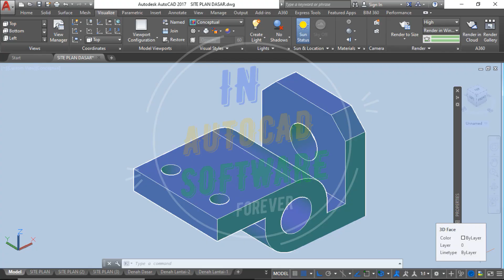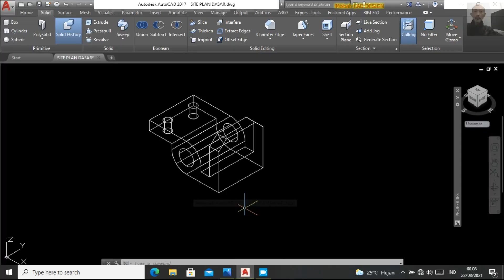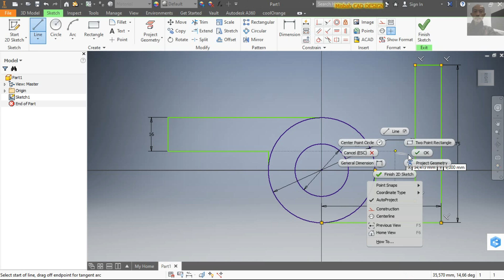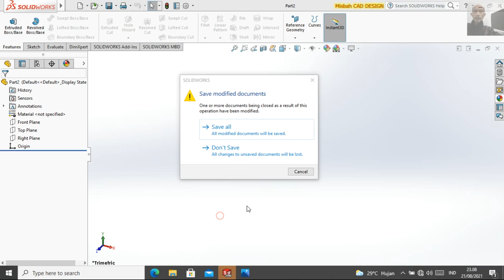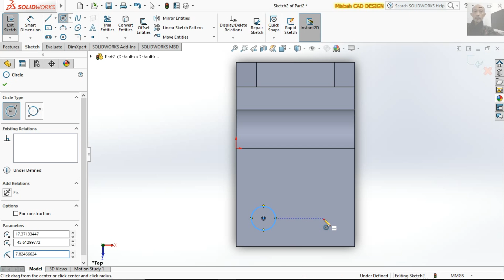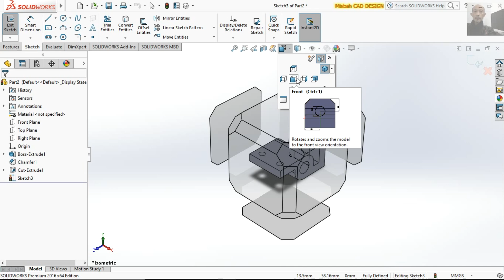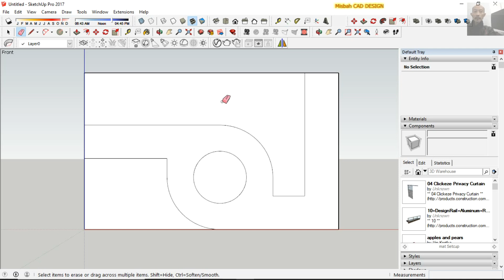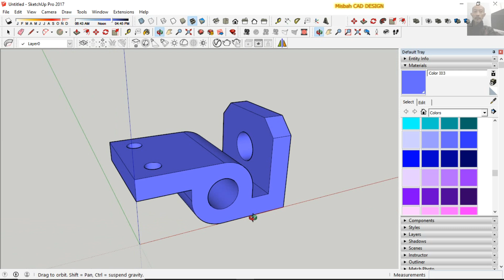3D Solid In Autocad Inventor Solidwork Sketchup #1 Ms Rod Bracket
Drafter Sejati, biasanya Perusahaan Tanya. Bisa Autocad, inventor, solidwork, sketchup nah tonton dah link diatas tutorialnya
cara membuat gambar solid di autocad inventor Solidwork dan Sketchup
4 in 1 paket lengkat tutuorial CAD. Tutorial AutoCAD, Tutorial Inventor, Tuturial Solidwork, Tutorial Sketchup